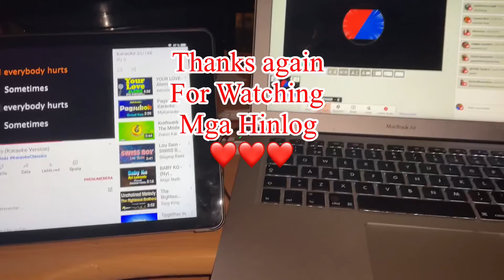Unboxing new soundcard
Unboxing my new V12soundcard